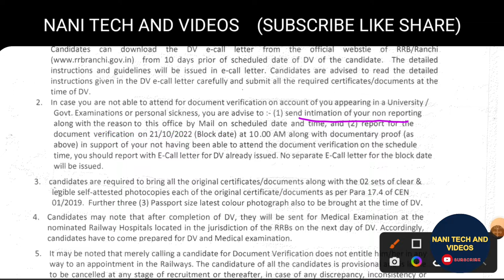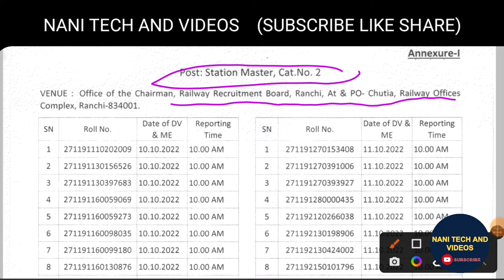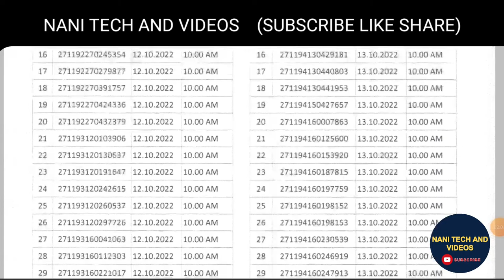RRB NTPC RANCHI DOCUMENT VERIFICATION DATE NOTIFICATION @NANIRRBNTPC